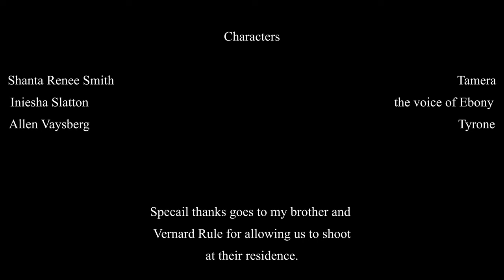Tinder Looking Good | Independent FilmMaker | Short Film | Directed by Will Adams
Tamera goes on a Tinder run to meet Tyrone for the first time.